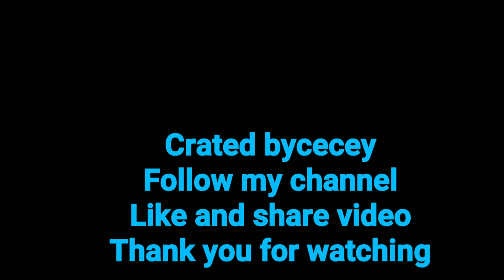Belly Dance Fully improvised Live Show 1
Our first dancer is dancing great. She adapted to the rhythms
 in the dance immediately when she heard for the first time ( Fully improvised ).
 It will be with better dance shows, very soon !!!